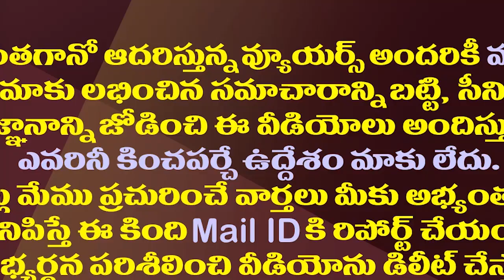జగన్ కేసులపై సుమోటోగా విచారణా..దేశంలో ఎక్కడా లేదే..హైకోర్టు నిర్ణయంపై ఆక్షేపణ||APhigh court jagan